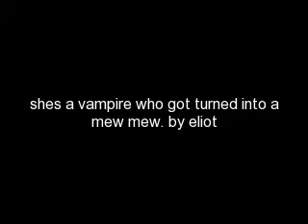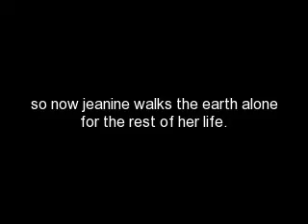mew blood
this is mew blood most for her info is in the video i hope you like it.